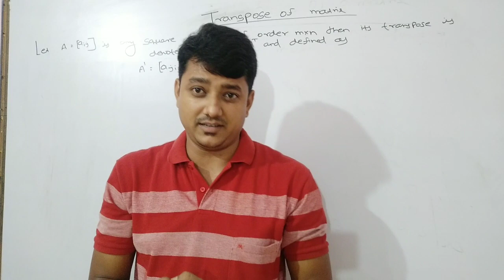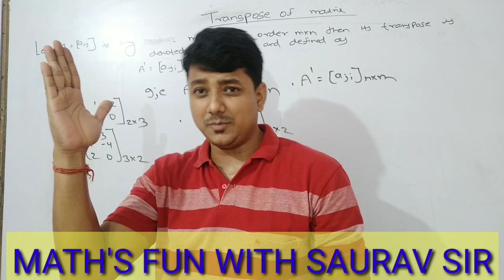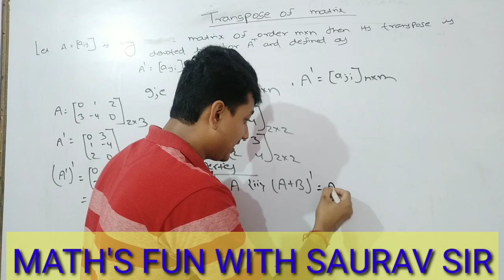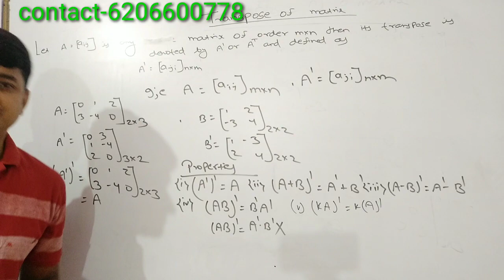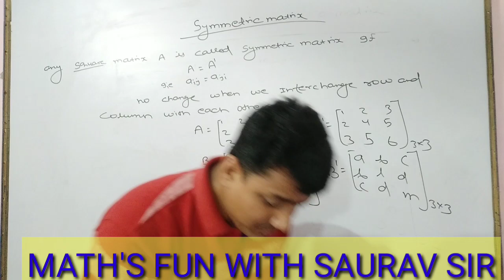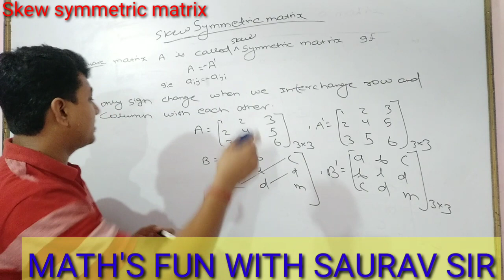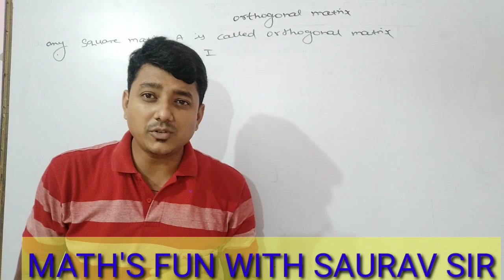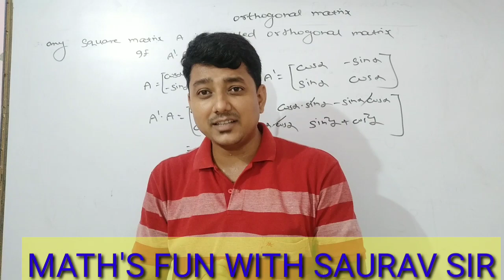Transpose of matrix,symmetric matrix,skew symmetric matrix,orthogonal matrix(for class -12th)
MATH'S FUN WITH SAURAV SIR
SAURAV SIR